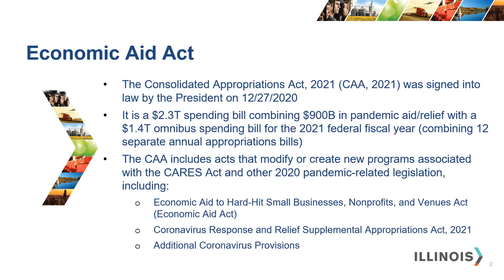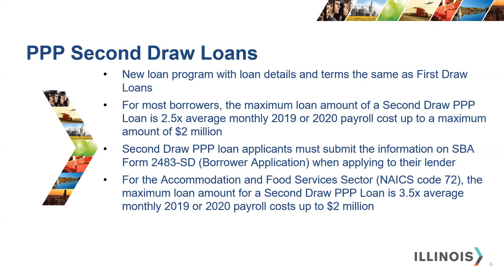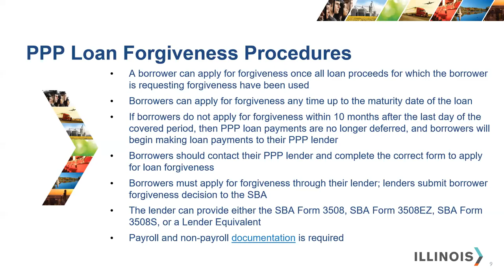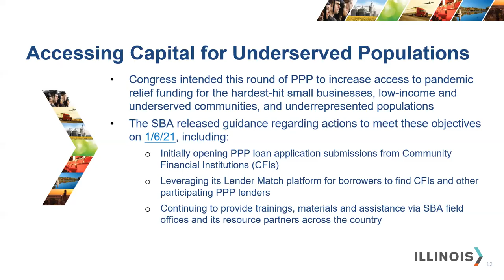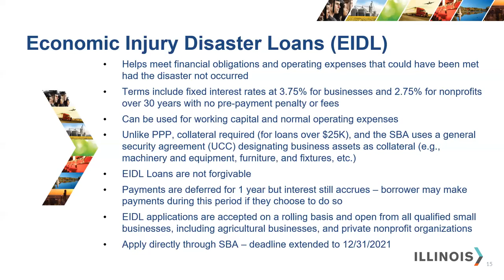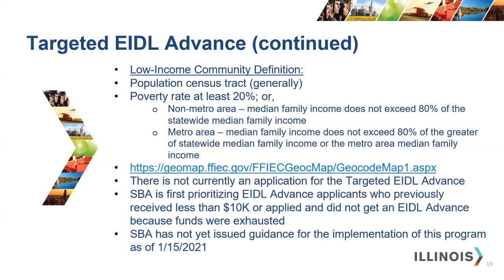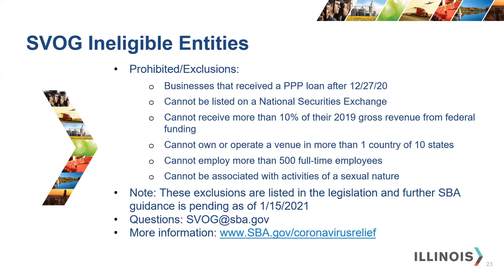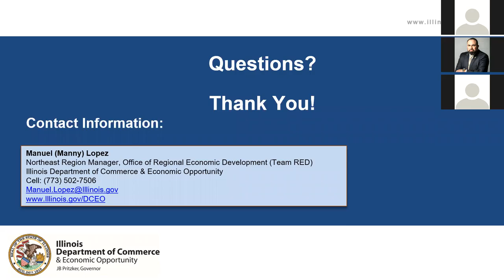Payroll Protection program 2021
Manuel Lopez, Northeast Region Manager, Office of Regional Economic Development, Illinois Department of Commerce & Economic Opportunity, leads an informative discussion regarding the economic assistance programs provided by the 2021 stimulus package and the eligibility requirements for those programs